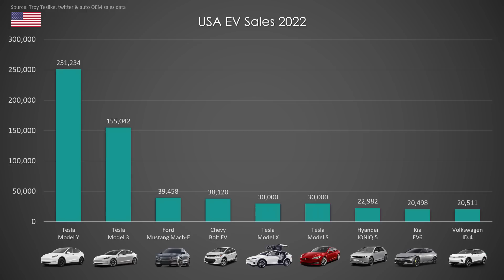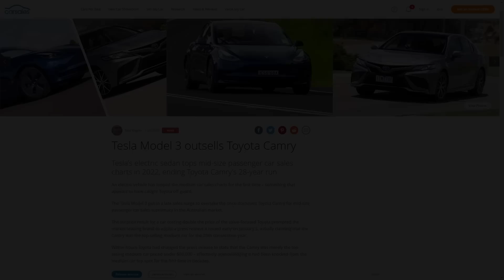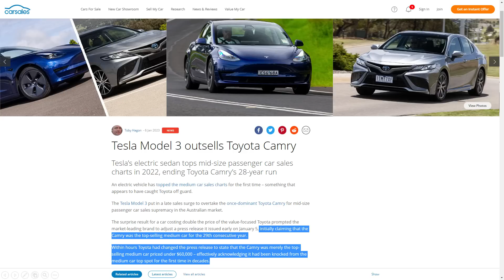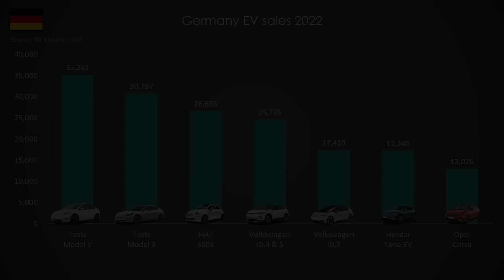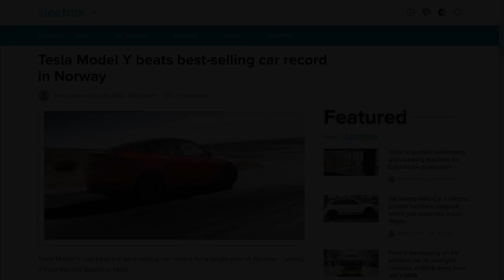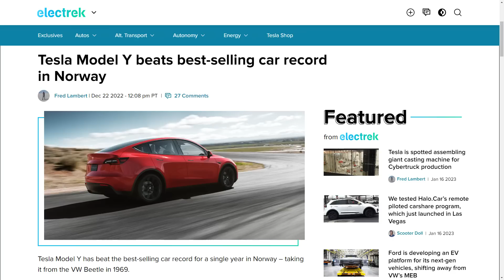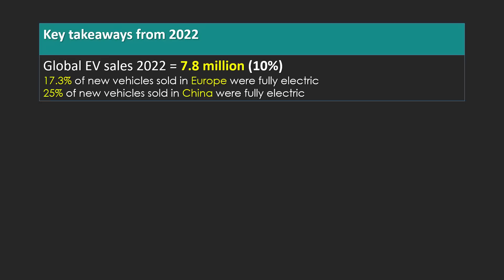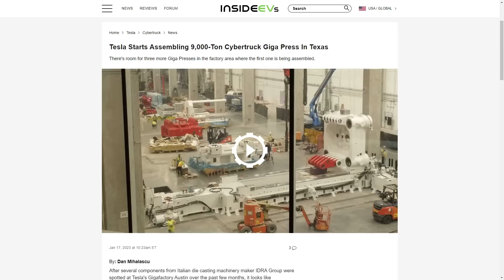2022 Tesla and EV sales numbers. US, Europe & Australia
The numbers are in for 2022 for global EV sales.

Long Tesla